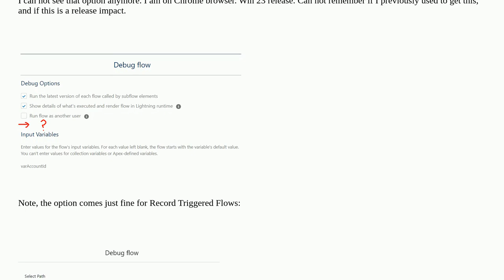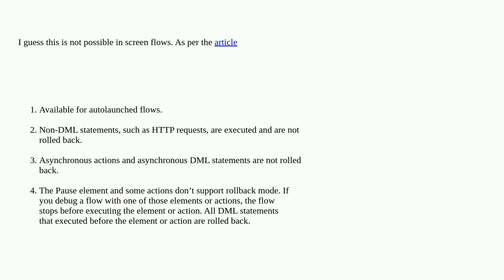Salesforce: Debug Screen Flow in Rollback mode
Debug Screen Flow in Rollback mode

A special thanks goes out to the awesome community

  debugging visual-workflow rollback